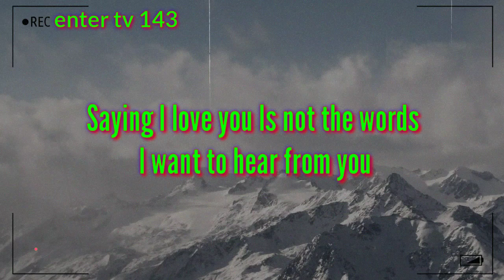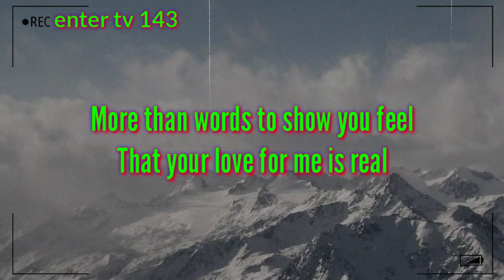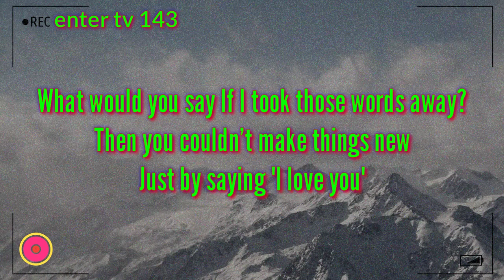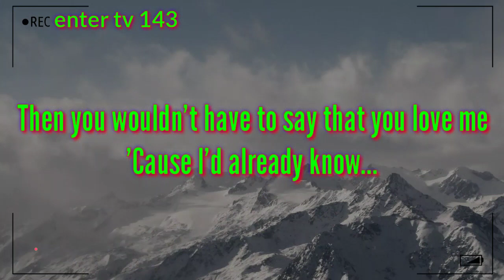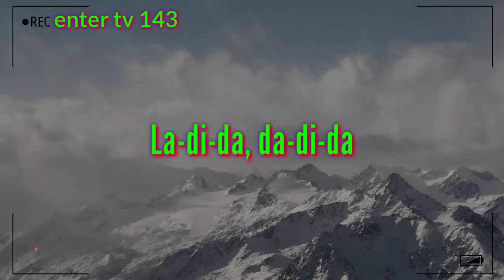Just Saying By I Love You "More Thant Words"_Six Part Invention | enter tv 143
"More Thant Words"_Six Part Invention